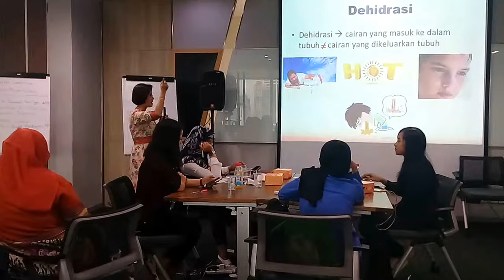Presentasi Dr.dr.Inge Permadhi, MS, SpGK (K) tentang Hidrasi & Dehidrasi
Dalam video ini Dr.dr.Inge menjelaskan tentang dehidrasi dan gejala-gejalanya. Presentasi disampaikan kepada peserta Danone Blogger Academy, sebuah program kerjasama antara Danone Indonesia dan Kompasiana. Video is made by Indria Salim on the occasion of Danone Blogger Academy